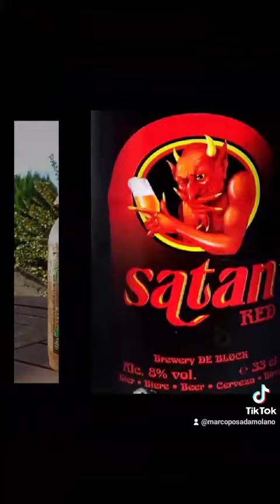22 de octubre de 2021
¡EL BAR SIN NOMBRE SE MUEVE!!

TE ESPERAMOS EN UN FIN DE SEMANA 💯 LATINO DE LA MANO DE " JOSE EL CUBANO"

DISFRUTA DE LOS MEJORES MOJITOS 🧋DE HASTA 15 FRUTAS DISTINTAS 🍍🍉🥝🍈🍌🍒🍓🍋

VEN A CANTARCANTAR🎙 CON NOSOTROS DONDE TU SERAS LA ESTRELLA DE LA NOCHE ⭐

DISPONERMOS DE UNA AMPLIA CARTA DE LA MANO DE NUESTRO CHEEF DEL BLOQUE SOVIÉTICO, BURGERS🍔100X100 CASERAS , CARTA VEGANAS, POSTRES🍨🥞 CASEROS Y LAS MEJORES PIZZAS🍕 DE LA ZONA

TODOS LOS ⚽ EN VIVO EN MAS DE 8 PANTALLAS 📺DONDE PUEDES PEDIR TUS CUBOS DE CERVEZAS🍺 FAVORITOS

DISPONEMOS DE MAS DE 80 REFERENCIAS DE 🍺 Y HASTA 40 CLASES DISTINTAS ALGUNAS ÚNICAS EN LANZAROTE
¡¡ abrimos de 16:00 @ 04:00!!

      ¡¡¡ VEN Y DESCUBRELO !!!
( por un fin próximo de las restinciones respeta la normativa Covid😷, enséñanos esta publi y te invitamos a un chupito🥃, puedew seguirnos también el "RADIO MIX, LA RADIO QUE ESTA DE MODA  gracias por compartir 🥰♥😍)